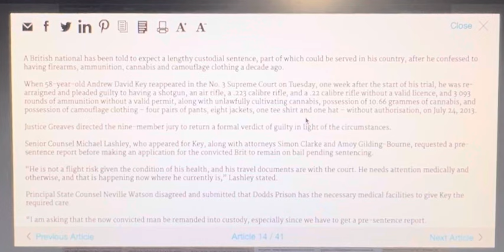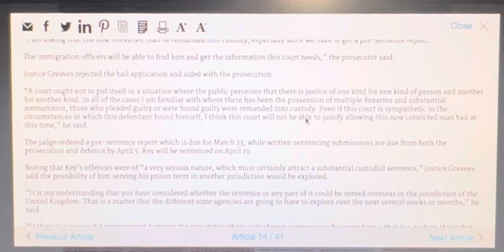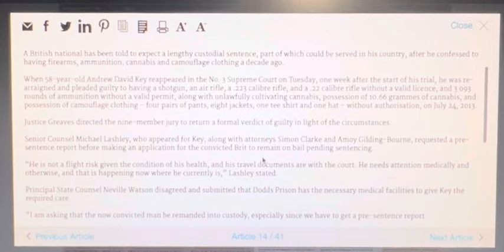Bridgetown, Barbados. Carlisle Greaves told Andrew David Key and Lashley to expect the worst.